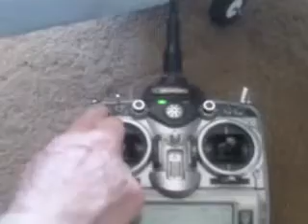VTOL wing slower speed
Rotation of wing is slowed by servo speed.  Notice that up/down speeds are different.